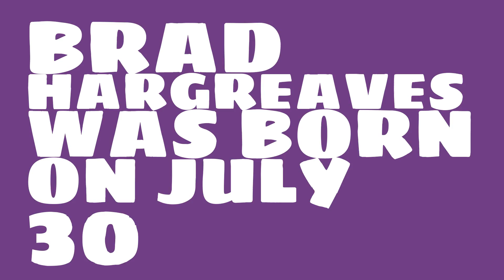Who does Brad Hargreaves share a birthday with?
When was Brad Hargreaves born? Watch this video to learn Brad Hargreaves' birthday and other trivia about Brad Hargreaves